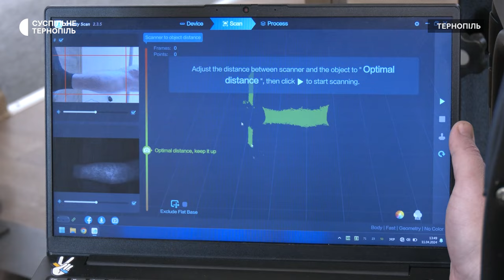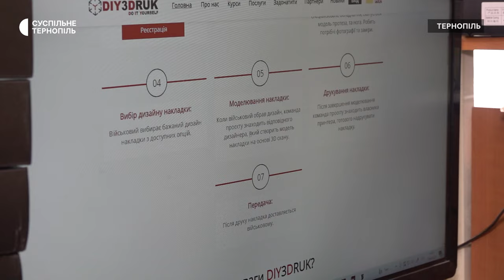У Тернополі безкоштовно виготовляють накладки на протези для бійців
У Тернополі подружжя Євгена та Христини Лози безкоштовно виготовляє накладки на протези для бійців. Друкують їх на 3Д-принтері. Засновник проєкту Євген Лоза каже, накладки захищають протез, відтворюють об’єм втраченої руки чи ноги. Це допомагає воїнам адаптуватися у суспільстві. Для того, щоб отримати таку накладку, бійцю достатньо зареєструватися на сайті. Після цього представники проєкту зроблять заміри, розроблять дизайн і надрукують накладку. Етапи виготовлення бачила Богдана Савицька.